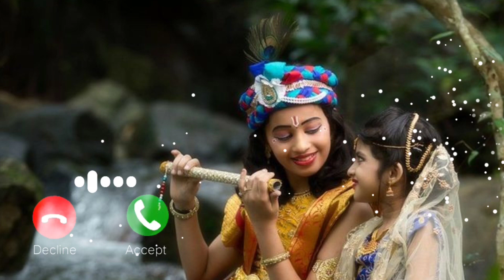Good Morning Ringtone | Message ringtone | message tone | phone ringtone | Only Ringtone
DOWNLOAD LINK

🎧 Bluetooth Headphones

🔌Power Bank

⏱️Smartwatch with Alexa Built-in

Message ringtone
message tone
phone ringtone
Only Ringtone
tone
message ringtone
phone ringtone
message tone
good morning ringtone
tone ringtone
mobile ringtone
ringtone
morning ringtone
morning alarm ringtone
msg tone
phone ka ringtone
રીંગટોન
msg ringtone
message ka ringtone
alarm ringtone good morning
phone ki ringtones
vivo mobile ringtone
message ki ringtone
vivo ka ringtone
vivo ringtone
good morning alarm ringtone
vivo message ringtone
message wala ringtone
vivo phone ringtone
tune ringtone
phone message
vivo ki ringtone
phone ringtones
ringtone phone
sound ringtone
tone tone
best phone ringtone
phone tone
vivo phone ki ringtone
morning ringtone for alarm
phone ringtone music
phone ki tone
phone message ringtone
good morning ringtone alarm
ringtone vivo
phone ringtone song
ফোনের রিংটোন
message tune
ringtone tune
mesej ringtone
good ringtone
ट्यून
vivo mobile ka ringtone